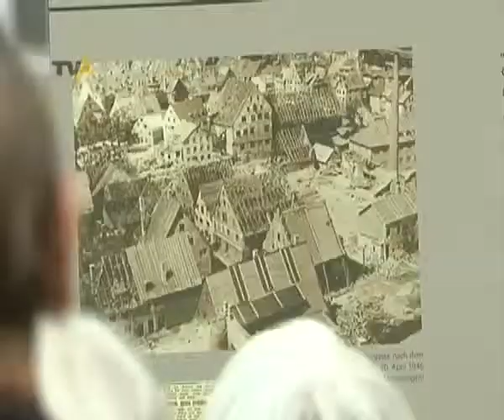Gedenkfeier in Memmingen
1945  während Adolf Hitler im Berliner Führerbunker seinen 56igsten Geburtstag begeht, erlebt Memmingen das schlimmste Bombardement seiner Geschichte. Insgesamt sterben in den letzten Kriegsmonaten rund 630 Memminger durch alliierte Bomben  viele davon am 20. April 1945. Gestern nun, 65 Jahre nach jenem traurigen Freitag, kamen in der Memminger Frauenkirche viele hundert Menschen zusammen, um eben diesem schrecklichen Ereignis zu gedenken  ebenso wie der Kapitulation Memmingens sechs Tage später.
 Von David Yeow und Martin Hock.